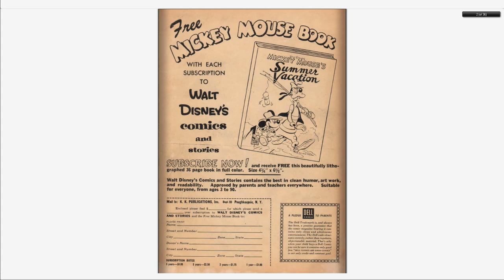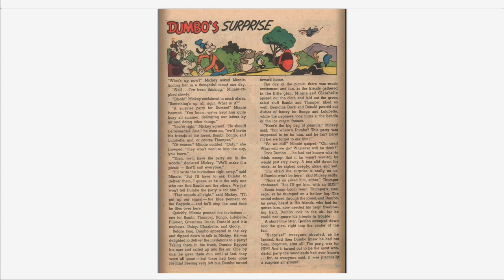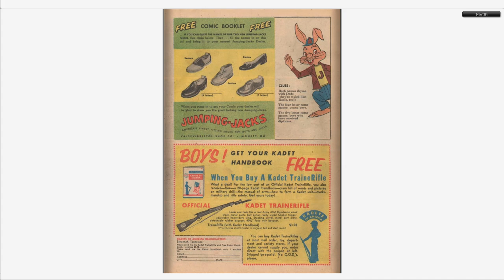Walt Disney's Comics And Stories 205 Dell